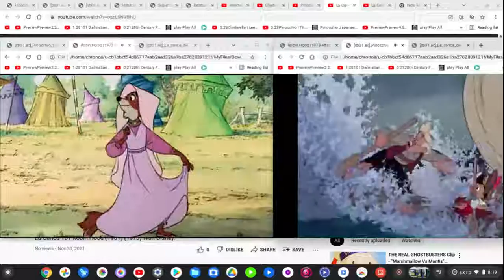Robin Hood (1973) Pinocchio (1940) Look Out Jump Italian